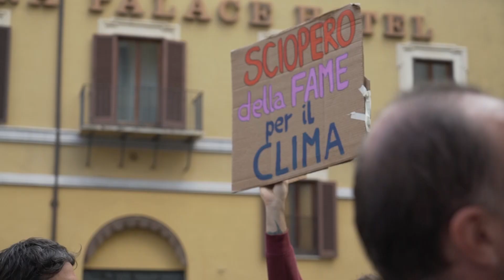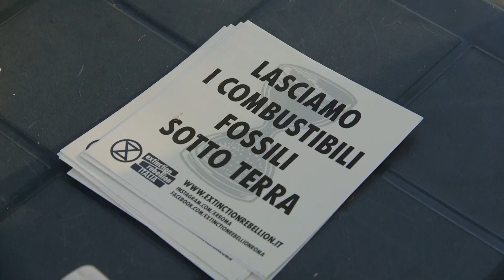Il Nostro Corpo sarà il Vostro Orologio - cosa ci spinge a farlo?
"Il nostro corpo sarà il vostro orologio" ⏳

Oggi, 13 Ottobre, è il sesto giorno di sciopero della fame per alcuni attivisti e attiviste.
In questo video un primo piano su di loro: chi sono, quali sono le motivazioni che li spingono ad esporsi e cosa chiediamo.